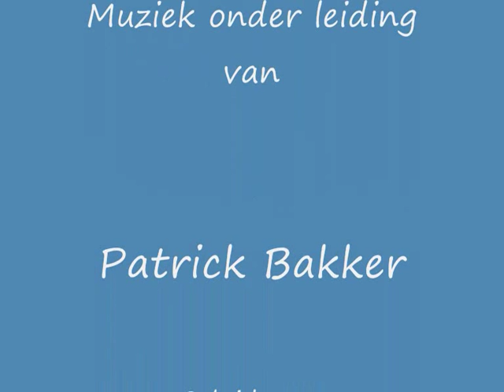Patrick Bakker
Cafe de Staatsman